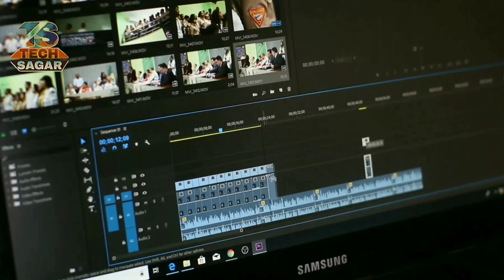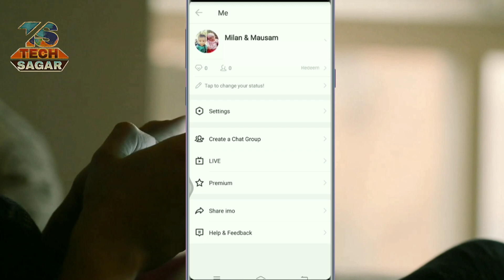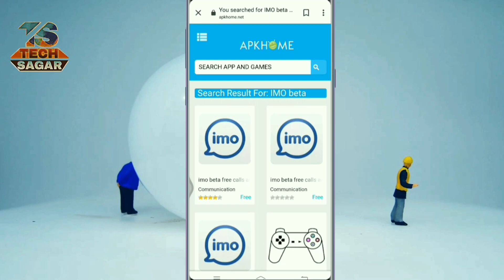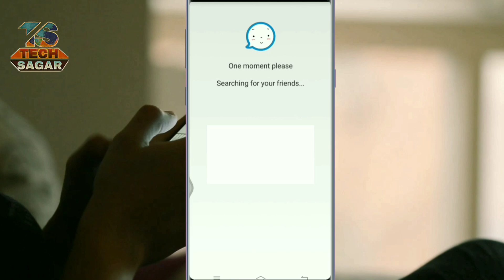How to remove ads from Imo || इमोको विज्ञापनबाट कसरी छुटकारा पाउने हेर्नुहोस् यो भिडियोमा छिटो छिटो